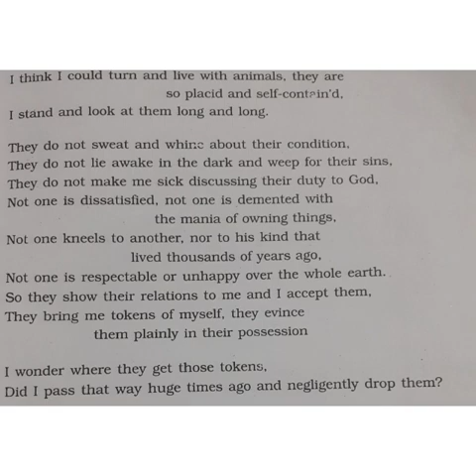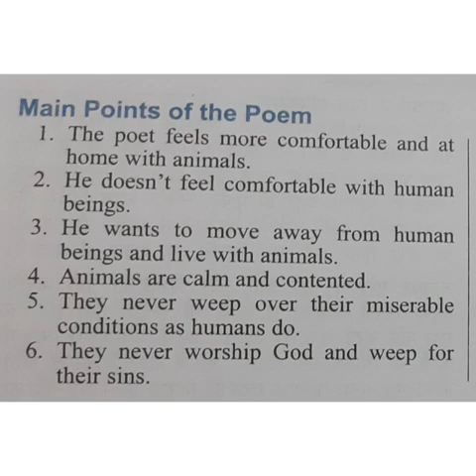SRI PARASAKTHI VIDYALAYA CBSE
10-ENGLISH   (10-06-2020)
ANIMALS